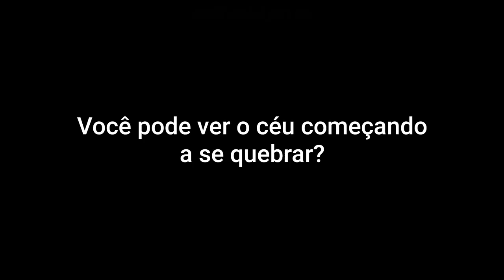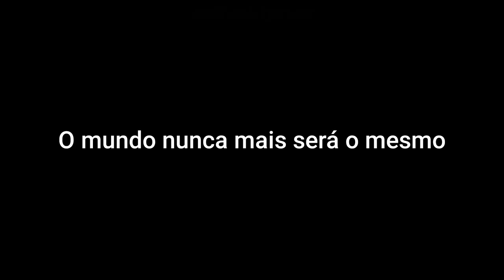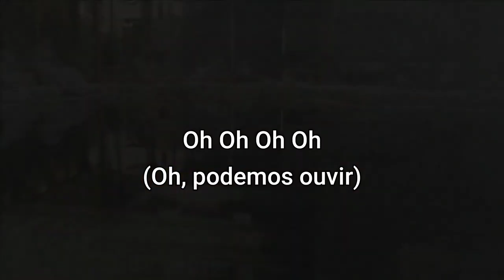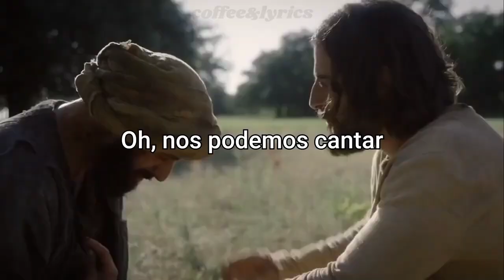For King & Country - For God Is With Us - [Tradução]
um canal para te aproximar de Deus